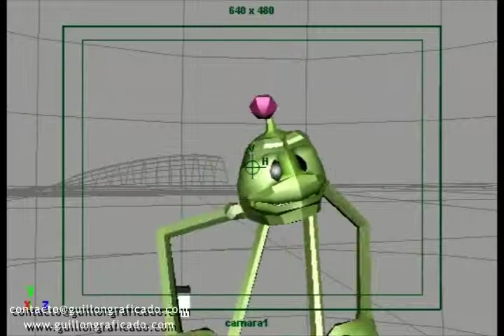Berb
A short film I was made as student.